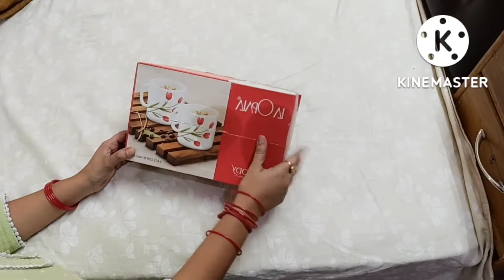diy organizer ll box se banaye basket ll कबाड़ से जुगाड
d i y organiser II zero cost organiser Il Apne Ghar Ko clutter free rakhiye in organizer se ll

In this video I am going to share d i y organiser for your home this is the Zero cost organiser

your queries ;

how to make a d i y box

zero cost organiser tips and hacks
 how to organise our home
how to keep our home clutter free
how to arrange our clothes

Take care
Wish you all a good health wealth and happiness 💖 🙏🧿👍

My video include
Daily vlog
Diy organiser
Routine vlog
Cooking
Kids routine
Cleaning tips
Tips n tricks
Hacks
Festival vlog
Self care
Motivational video